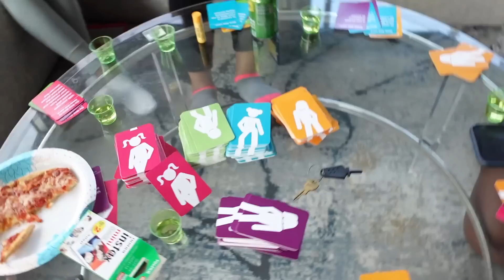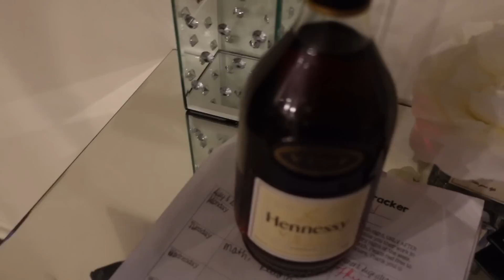FUN GIRLS WEEKEND | VLOG | ATL NIGHTS , GAMES , FOOD , COOKING , FUN & MORE | SHADED BY JADE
Hey mamas hope y'all enjoyed this vlog with me & the fun girls.

FAQ ♡
Age : 25
Camera : Canon 80D & Sony ZV1